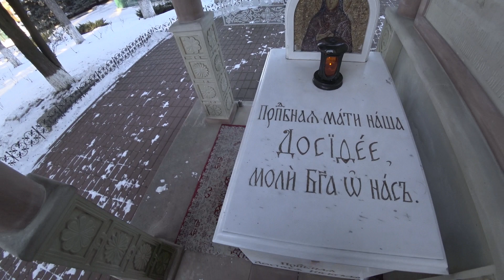Зимняя прогулка. Китаев, могила Досифеи Киевской. Музей в Пирогово. Ярмарка на ВДНХ. 17 янв 2024